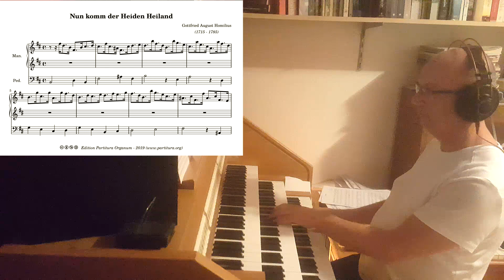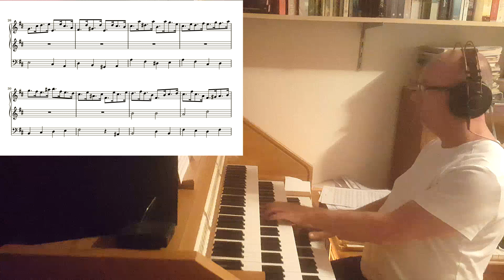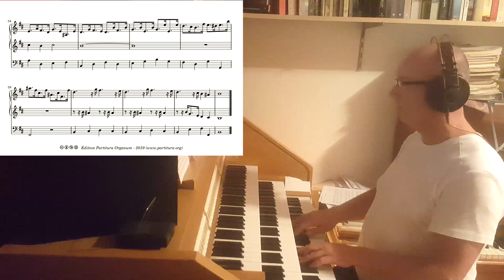Gottfried August Homilius, Nun komm der Heiden Heiland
Gottfried August Homilius (2 February 1714 – 2 June 1785) was a German composer, cantor and organist. As part of his musical education he took composition lessons from Johann Sebastian Bach. He was probably also a pupil of, and assistant to, the organist at the Nikolaikirche in Leipzig, Johann Schneider. From 1742 he was organist at the Dresden Frauenkirche, and from 1755 until his death cantor at the Kreuzkirche in Dresden.

Homilius was an important figure in late 18th-century German music, and together with J.F. Doles, Kantor of the Leipzig Thomaskirche, the most important Protestant church composer of his day. Homilius composed Lieder, chamber works, and pieces in almost every genre of church music: organ works, about 60 motets, more than 200 sacred cantatas, Magnificat settings, Passion music and oratorios. Most of his organ pieces probably originated during his term as organist, and taking the chorale settings of Pachelbel and Bach as their model they combine strong ties with tradition and the taste of the Empfindsamkeit. The choralepreludes present either single lines of the chorale or the entire melody as cantus firmus, and use contrapuntal techniques to reproduce the underlying mood of the text.

The chorale prelude to "Nun komm der Heiden Heiland", is written as an organ trio and presents the chorale melody as cantus firmus for the left hand. The right hand plays plays an accompaniment characterised by a dotted rythm and is mostly based on broken chords.

The recording was done with the Hauptwerk software and the sample set of the Holzey organ of St. Peter and Paul in Weissenau by Prospectum